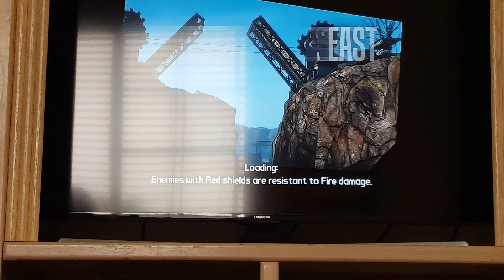Free Clappy (Borderlands Episode 16)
Borderlands 1 part 16